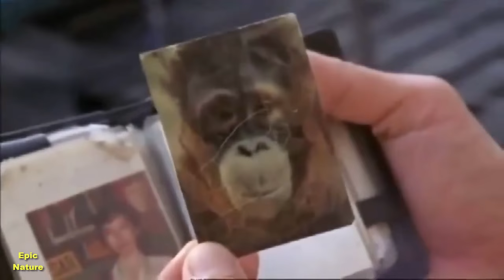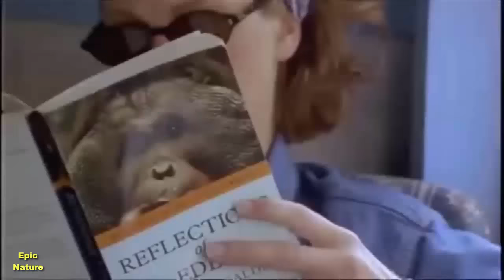The Orangutan King HD (Nature Documentary)